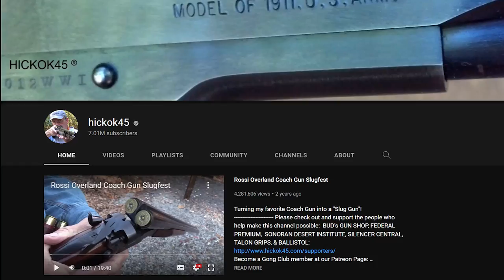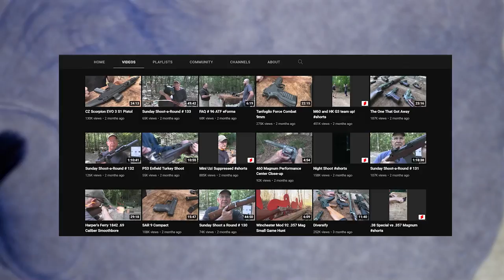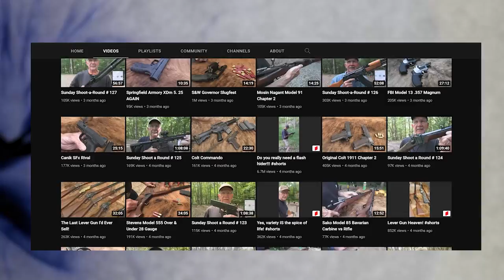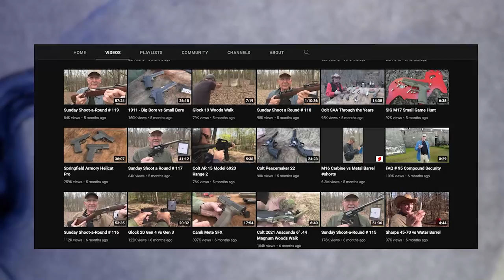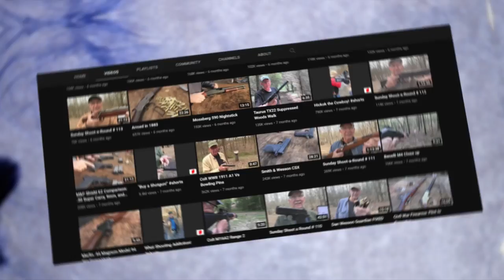Hickok45 - Delving into His Life, YouTube Success, Journey, & Networth! (Learn more!)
Lifestyle
Hickok45 is a YouTube channel about weapons by Greg Kinman. A retired school teacher, Greg created his YouTube channel because he needed a space where he could talk about something that he was passionate about. Thanks to the channel, Hickok45 talks about several modern and also historical weapons.